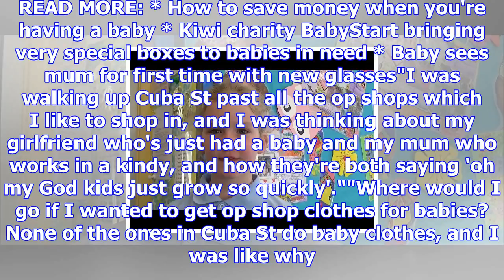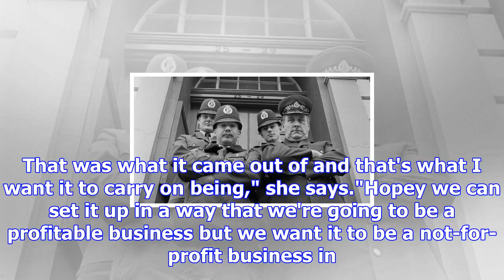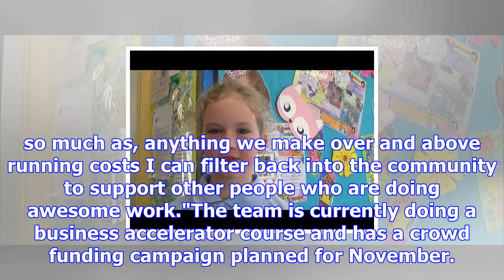Wellington women rescue and relocate baby wear with gurgl subscription boxes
CHELSEA MCLAUGHLIN Last updated 15:45, October 17 2017 Normandale mums Beverley Walter and Jess Hall...